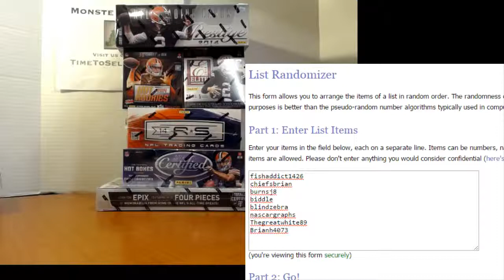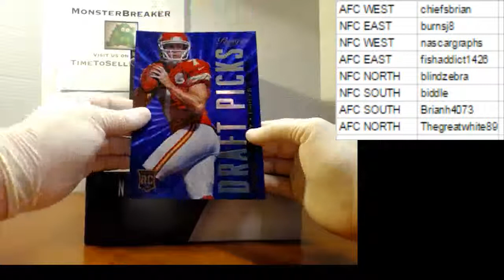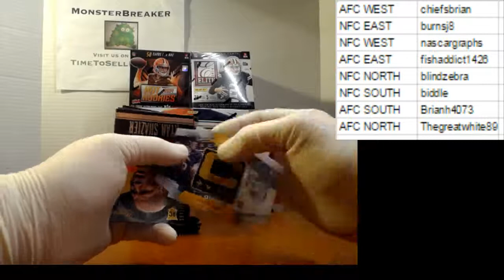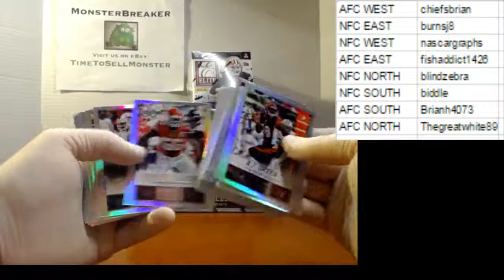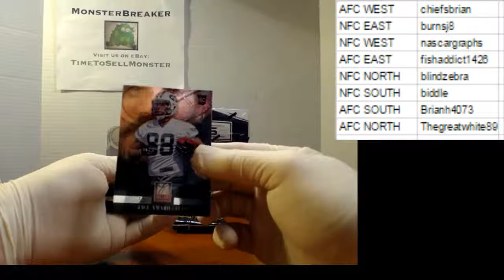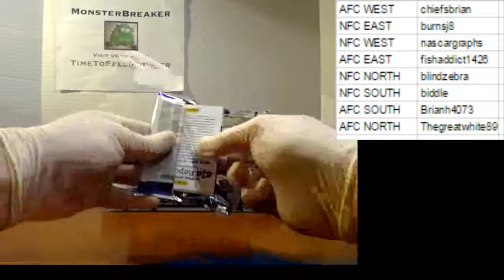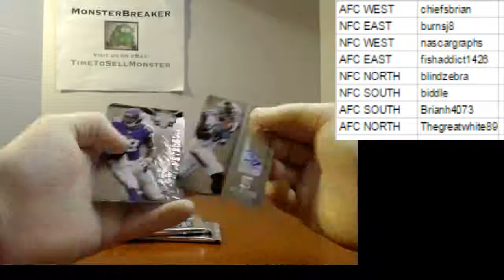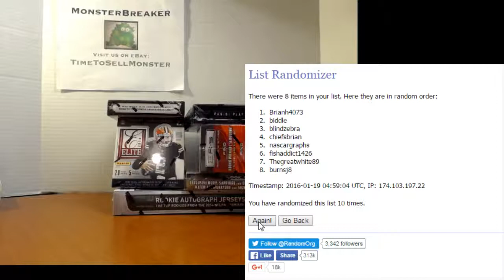Monsterbreaker Website Break 2014 Football Mixer #3 Random Division 1/18/16